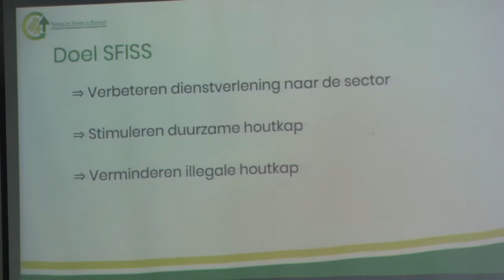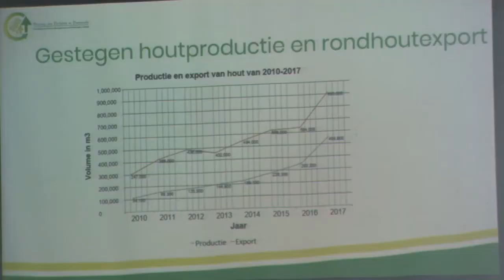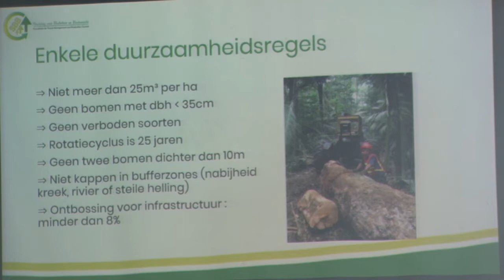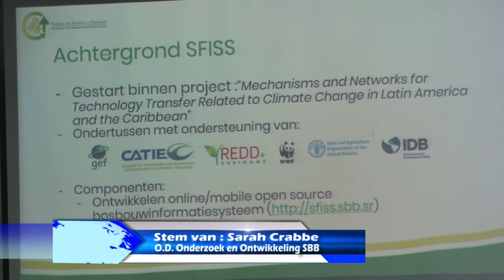18 07 2019 Lancering Bosmonitoringssysteem SBB